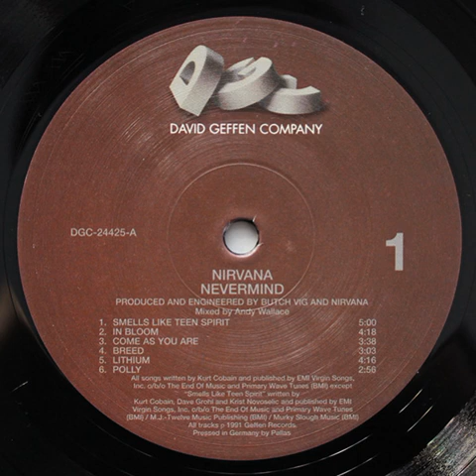Nirvana - Smells Like Tem Spirit